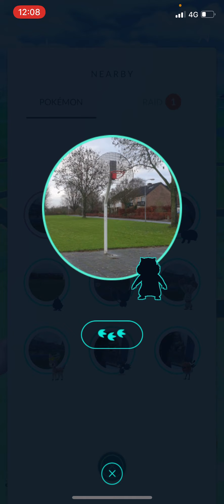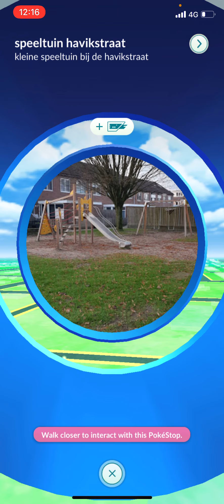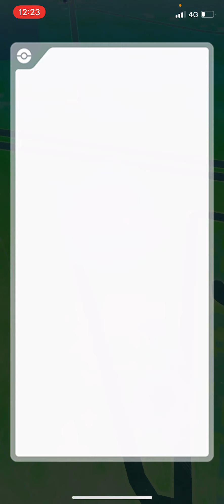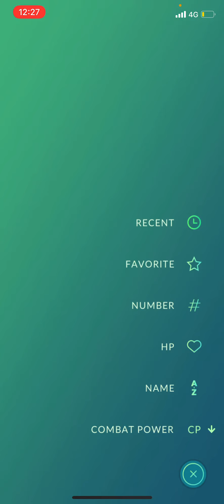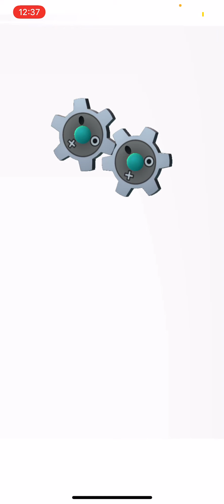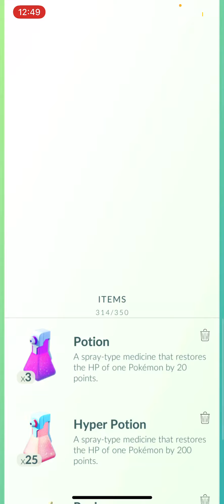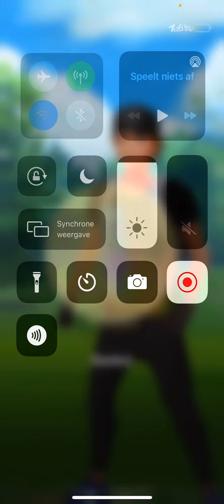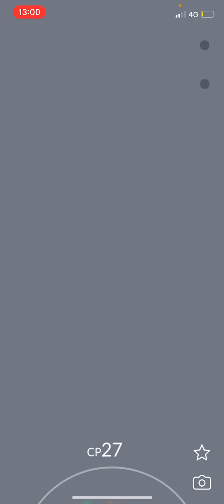Pokemon go extra